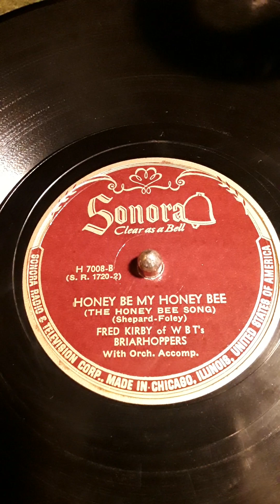Honey Be My Honey Bee (The Honey Bee Song) (Shepard-Foley) Fred Kirby of W B T's Briarhoppers ---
--- With Orch. Accomp.  Sonora label record # H 7008-B               (S. R. 1720-2)  Date 1946